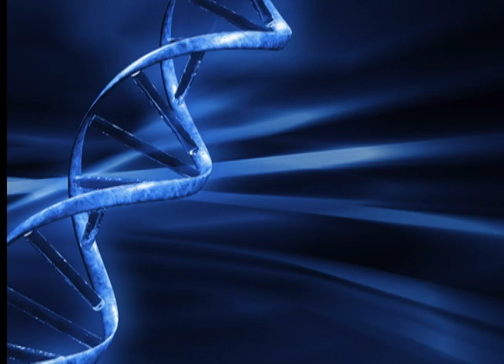August Weismann Disproves Darwin's Theory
Dr. August Weismann, a practicing physician and biologist disproved Charles Darwin's theory of evolution in 1889.  To learn more about this story watch the entire video or read the book titled Evolution: The Grand Experiment.  or purchased via DVD from our website, TheGrandExperiment.com